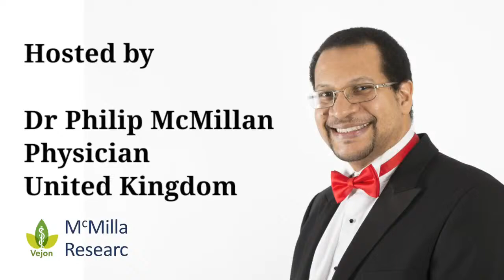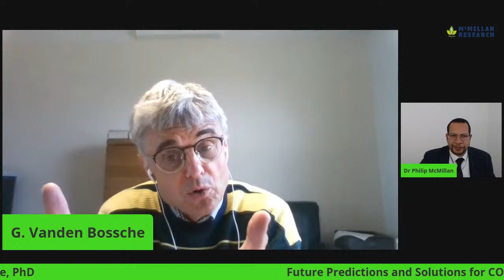Future Predictions and Solutions for COVID-19 Pandemic with Geert Vanden Bosche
Over the past few months, Geert Vanden Bossche has been a consistent voice warning of the risks associated with mass vaccination in a pandemic situation. His international expertise in vaccine research and development makes his opinion one that should not be discounted even if counter to the general narrative.

His focus will now turn to finding viable solutions as many parts of the world are still struggling under the impact of the pandemic.

The increase in variants across the world highlights the relevance of more innovative solutions that can stop this devastating pandemic.

Timecodes
0:00 Intro
2:00 Start
3:13 Perspective on Covid vaccines
4:40 Concerns with mass vaccination
5:56 Three missing discussions in the Covid pandemic
8:48 Why the silence about your concerns?
11:50 Any personal or employment risk for Geert?
14:50 Why the different Covid vaccination outcomes in different countries?
17:46 Interferon and delayed immunity in Covid
21:00 Risks of sub-optimal antibody levels after first vaccination
27:15 Covid predictions for high infectious pressure countries
28:36 Geert is confident these breakthrough Covid infections will occur
34:06 Future of the pandemic
36:34 Has vaccination increased the risk for the younger?
39:00 What can be done for the pandemic?
42:28 Facing the pandemic through early Covid treatment
45:00 Will Covid lockdowns still be a future regular occurrence?
51:05 Why is Geert no longer going to share his Covid research?
57:05 There is no scientific  justification for mass vaccination